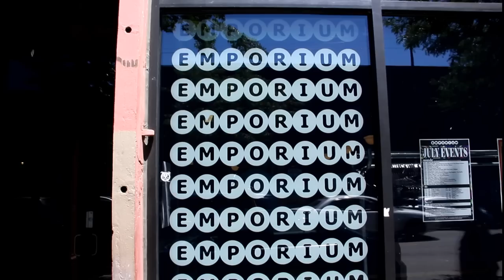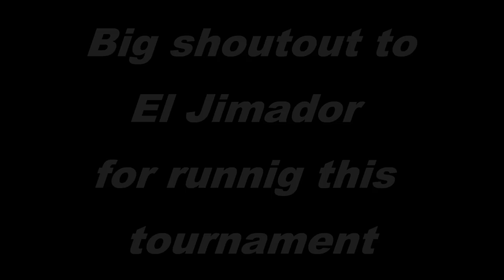Winning $5,000 Playing Foosball!!!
Fishing Adventures, Foosball trick-shots, tutorial videos and Matches!

---My Gear---
►Foosball Table: Tornado T-3000 Coin Op
►Camera: GoPro 4 Silver
►Go Pro SD Card
►Go Pro Microphone
►Camera: Canon 60D
►Canon Microphone
►Cannon SD Card

►Foosball Tables I suggest:
Tornado Pro Foosball Table
Warrior Foosball Table